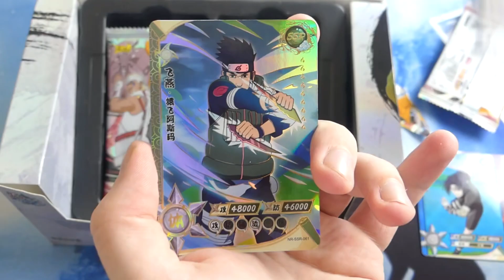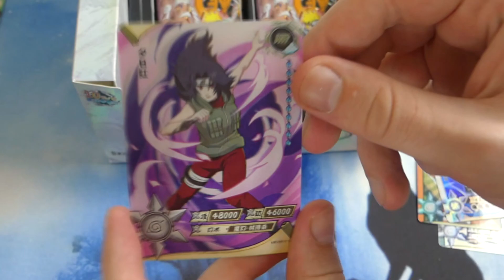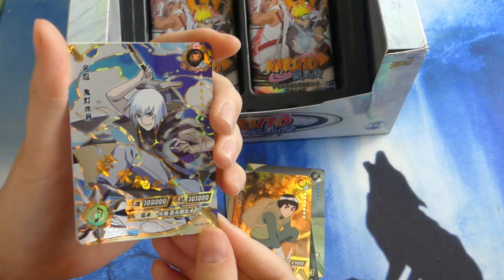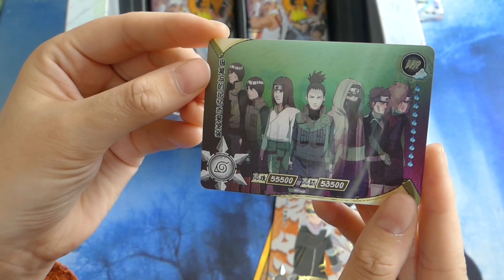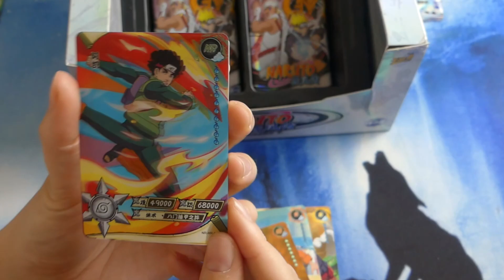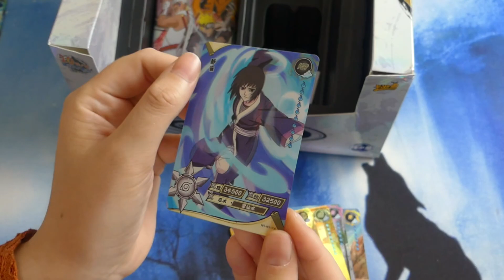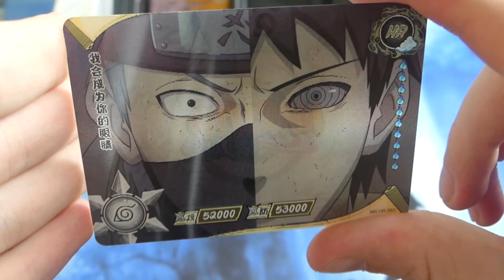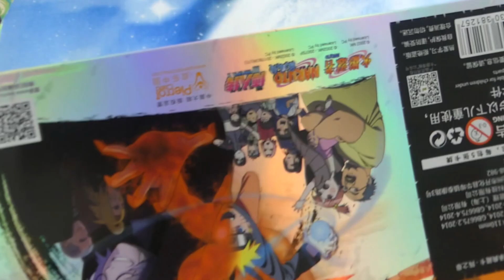OUVERTURE DISPLAY NARUTO | KAYOU